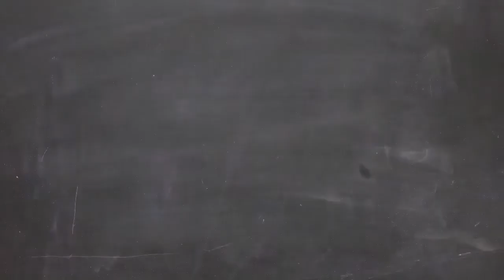Lecture: Part 1 - An Introduction to the Viruses (and the Prions)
In part 1 we discuss some general characteristics of the viruses and prions. This video is the property of Lisa Shimeld. 2015